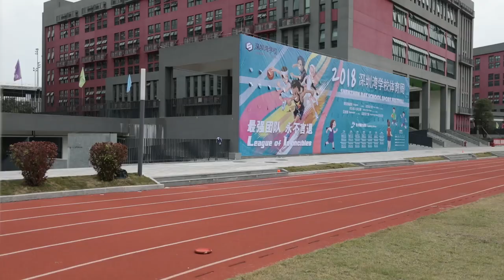Shenzhen Bay School Sport Festival